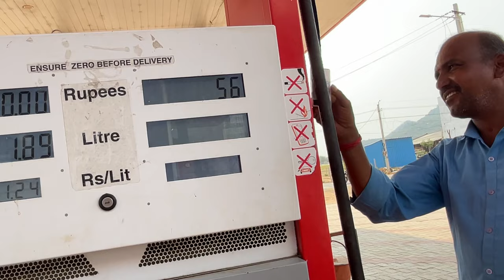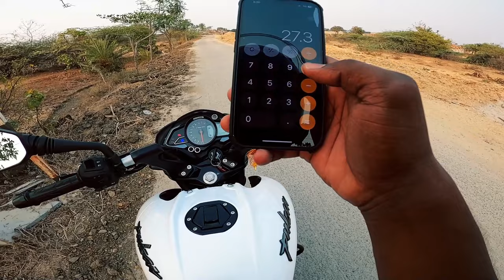FIRST 𝗧𝗜𝗠𝗘 2023 𝗠𝗢𝗗𝗘𝗟 𝗡𝗦160 𝗠𝗜𝗟𝗘𝗔𝗚𝗘 𝗧𝗘𝗦𝗧 , 𝗦𝗛𝗢𝗖𝗞𝗜𝗡𝗚 𝗥𝗘𝗦𝗨𝗟𝗧 ?? 𝗡𝗘𝗩𝗘𝗥 𝗕𝗘𝗙𝗢𝗥𝗘🤷‍♂️🤷‍♂️ns200